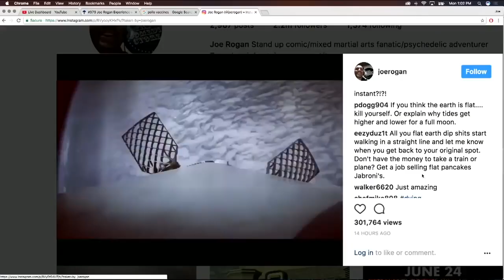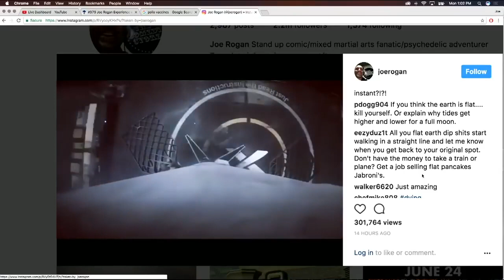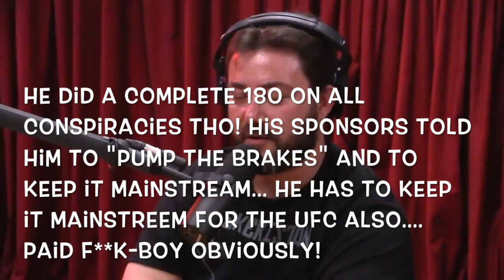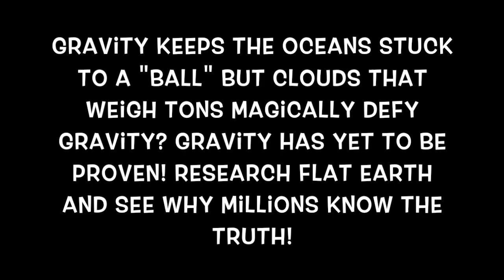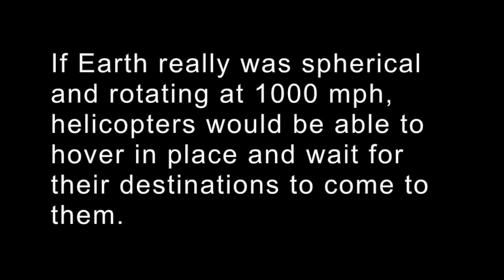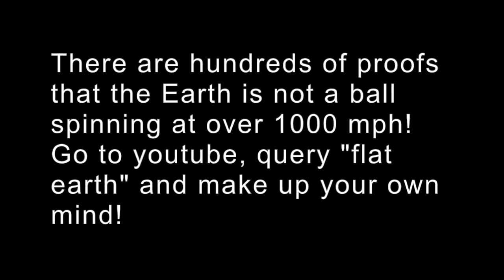Flat Earth - Joe Rogan talks Flat Earth Again on 26 June 2017 #979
Joe Rogan can't stop bringing up Flat Earth. He is getting more knowledgeable about Flat Earth!
Episode #979.